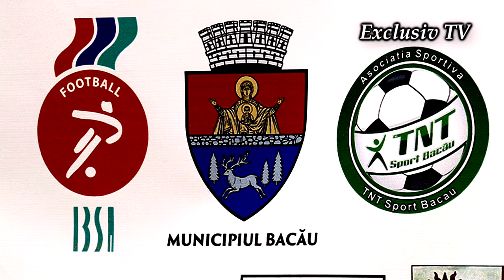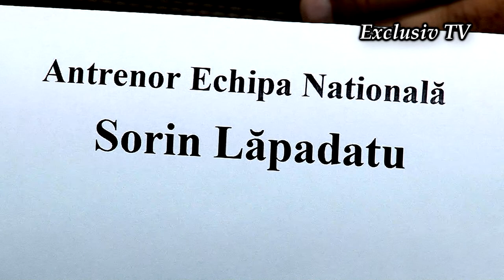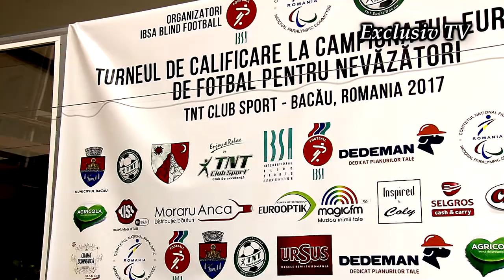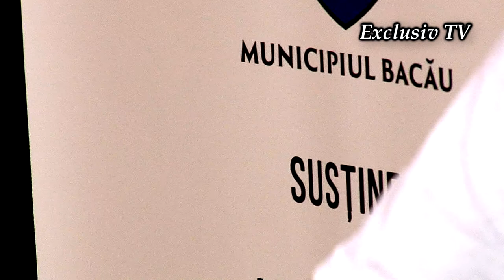COSMIN NECULA Primarul Municipiului Bacau CONFERINTA DE PRESA IBSA la TNT CLUB SPORT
Cu stimă,
echipa Exclusiv

Vizionare plăcută !